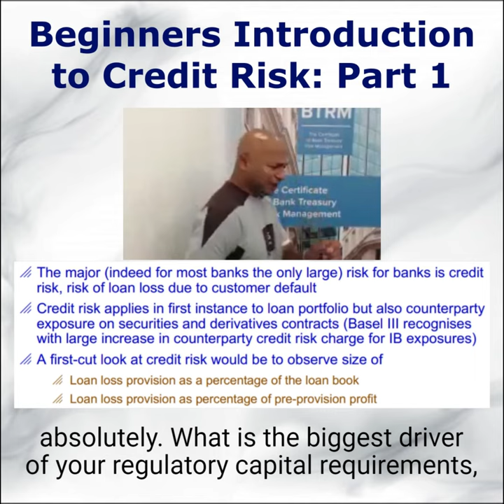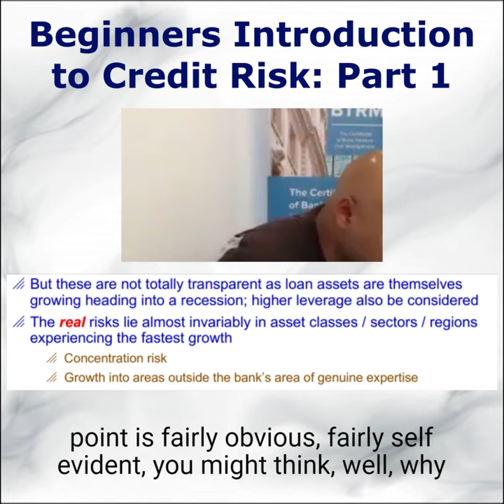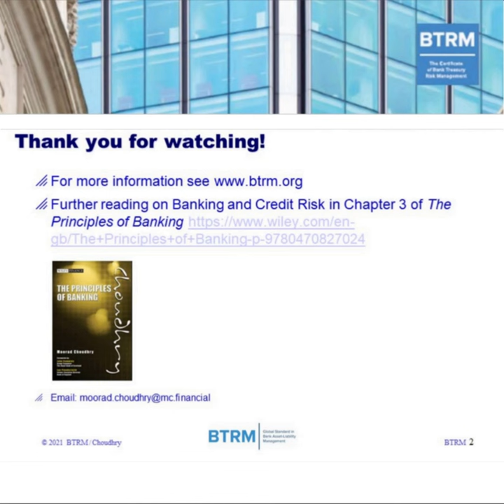Credit Risk: A beginner's introduction by Moorad Choudhry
Hello everyone, here is another of my “Beginner’s introduction to…” videos, this one is a two-minute long beginner’s introduction to Credit Risk in banking, by far the risk exposure that is the biggest driver of a bank’s regulatory capital requirement, for the majority of the world’s banks.

The relevant references are Chapter 3 in "The Principles of Banking" and Chapter 6 in "Anthology":

The Moorad Choudhry Anthology: Past, Present and Future Principles of Banking and Finance:

The Principle of Banking 2nd Edition: